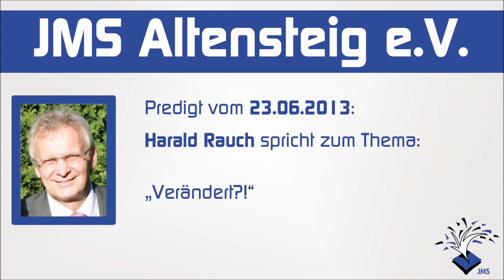JMS Altensteig Predigt - 23.06.2013 - Harald Rauch - Verändert